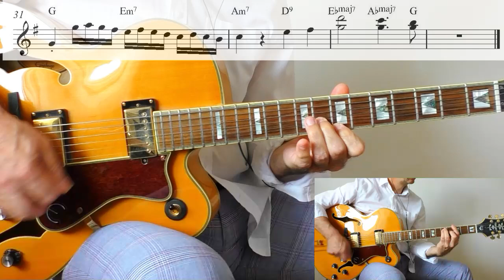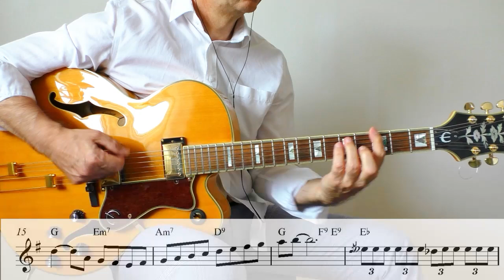W. Leavitt "Melodic Rhythm Study No. 11" Berklee Vol. 3 p. 117 / Gitarrenunterricht in Bamberg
W. G. Leavitt "Melodic Rhythm Study No. 11", Berklee "A Modern Method for Guitar Vol. III" p. 117.
Isolated Guitars: Min. 02:15,
1st Guitar: Min. 04:27,
2nd Guitar: Min. 06:40
Guitar: Epiphone Jazz-Broadway (Strings: .013 - .056).
Equipment: AER Alpha & AER G 8, Lexicon PCM 80, T.C. Electronic 1210 Spatial Expander + Stereo Chorus/Flanger.